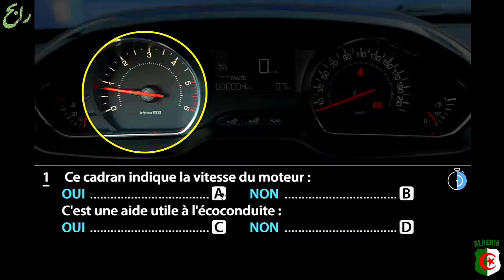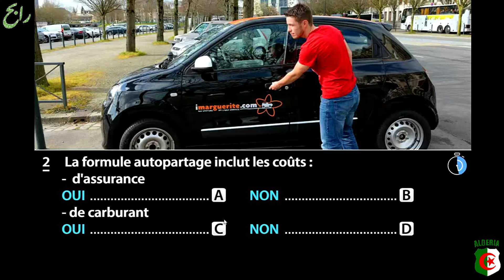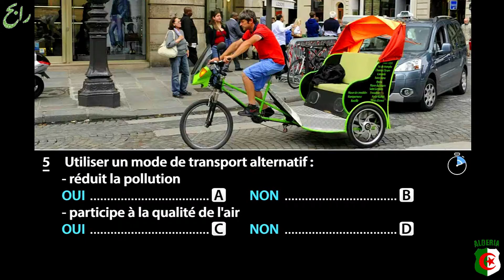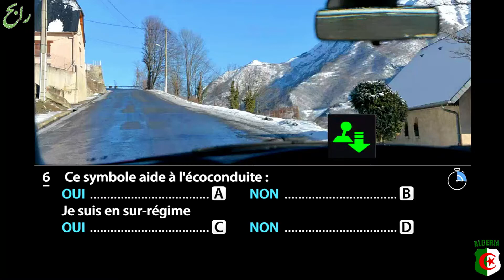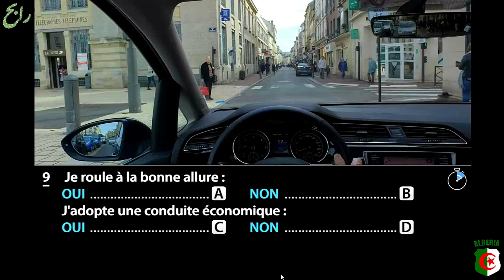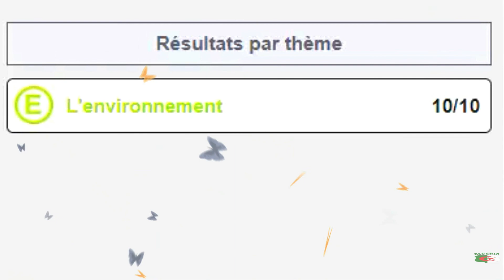Code De La Route L'environnement 🚦🚔👮‍♂️🚥🚘🤠🚨🚖⛔🏍 كود الطريق - البيئة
⛔🚘🚦👮‍♂️🚔  كود الطريق - البيئة  🚔👮‍♂️🚦🚘⛔